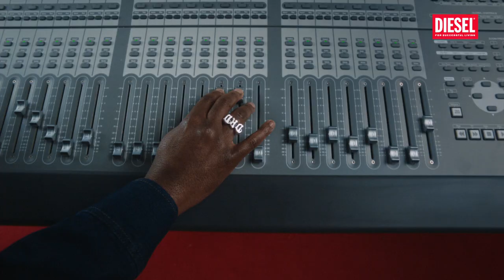Sound Of The Brave, the new fragrance by Diesel with Skepta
It all starts with one sound.

Discover Sound Of The Brave, the new fragrance by Diesel,
Introducing Skepta.